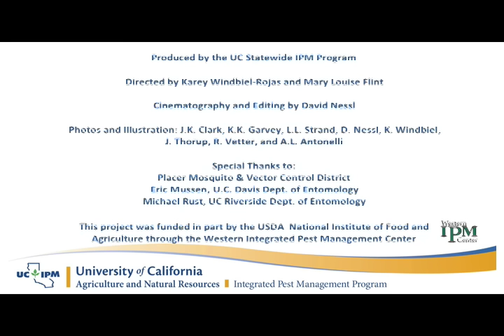Distinguishing between yellowjackets, wasps, and look alikes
Learn to recognize the difference between yellowjackets and other similar looking insects.